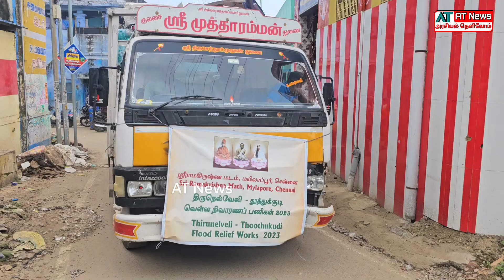பாதிக்கப்பட்ட 3000 நபர்களுக்கு மளிகை பொருட்கள் தொகுப்பு | Sri Ramakrishna Math | பாஜக | R.P.செந்தில்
ஸ்ரீ ராமகிருஷ்ணா மடம் சார்பாக நெல்லை சந்திப்பு 30 வது வார்டு சேர்ந்த சமூக ஆர்வலர் R.மேகநாதன் ஏற்பாட்டில் நெல்லையில் தாமிரபரணி வெள்ளத்தில் பாதிக்கப்பட்ட பொதுமக்களுக்கு 12 பொருட்கள் கொண்ட வீட்டு உபயோக பொருட்கள் தொகுப்பினை வழங்கினார்கள்.. இந்நிகழ்ச்சியில் ஸ்ரீ ராமகிருஷ்ணா மடத்தை சேர்ந்த ஸ்ரீராம் மஹராஜ் சுவாமிகள் ஸ்ரீ ராமகிருஷ்ண விஜயத்தின் ஆசிரியர் சுவாமி அபவர்கானந்தர் மற்றும் தன்னார்வலர்கள் தயா சங்கர், வேல் ஆறுமுகம், மாரியப்பன் மற்றும் ஊடகவியலாளர் வினோத் ஶ்ரீனிவாசன் ஆகியோர் கலந்து கொண்டு சிறப்பித்தனர்..